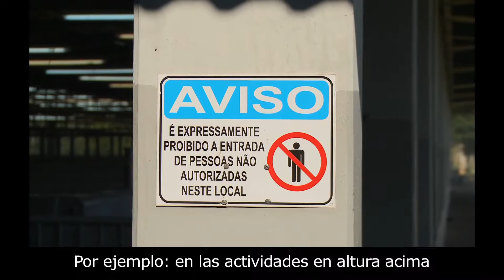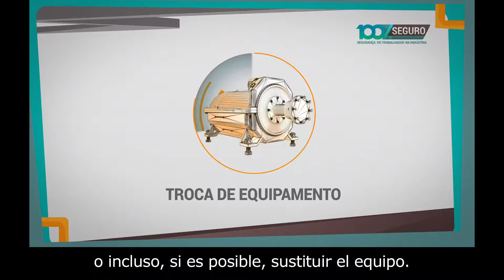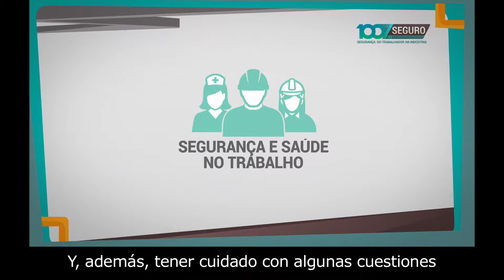Série 100% Seguro - SESI - Frigorífico - Análise Preliminar de Riscos - Subtítulos en Español